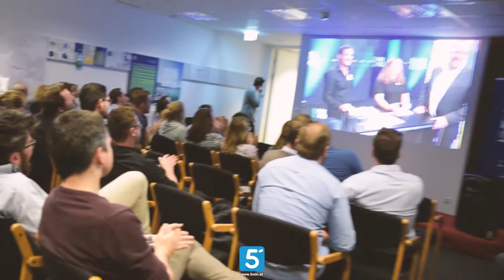Start-Up Add-E im SeePort in Pörtschach